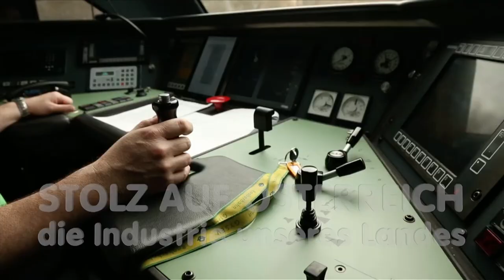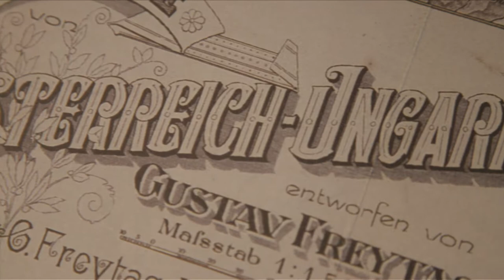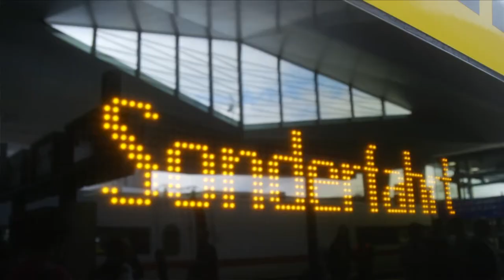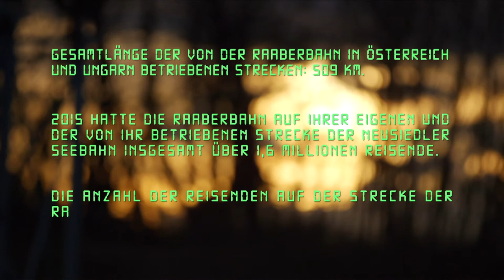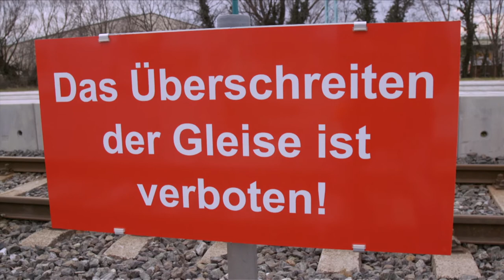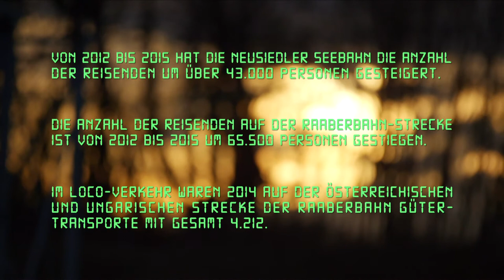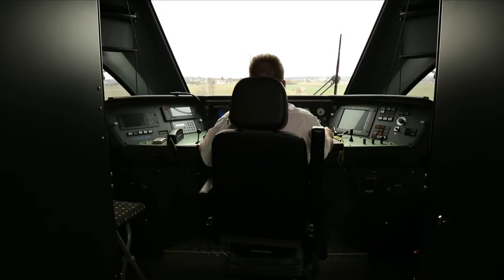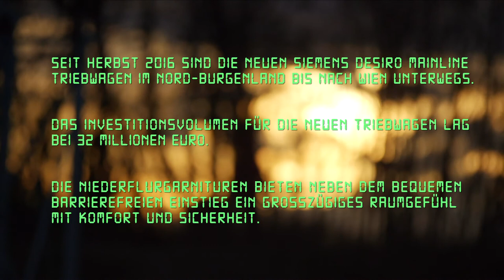Raab-Oedenburg-Ebenfurter Eisenbahn AG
Raab-Oedenburg-Ebenfurter Eisenbahn AG – GYSEV Zrt. "Raaberbahn" - Der elfteTeil der Dokumentationsreihe "Stolz auf Österreich - die Industrie unseres Landes"